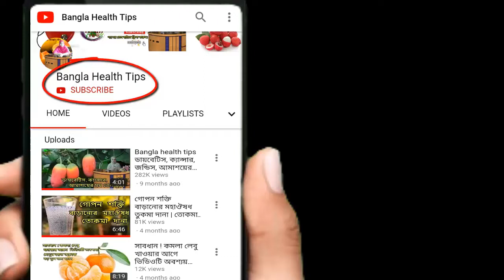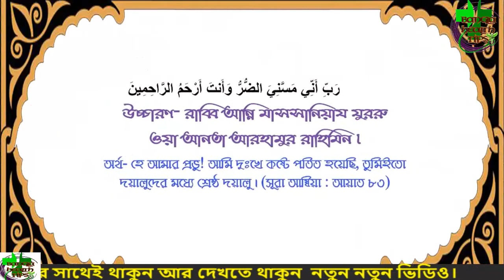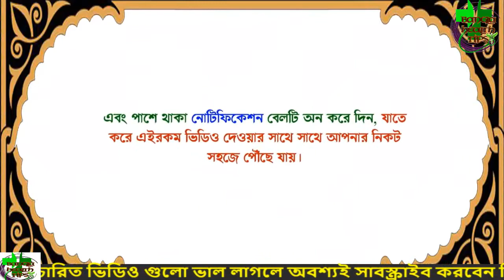এই আমলটি করলে ৫০ বছরের পুরাতন এলার্জি চুলকানি দূর হবেই সারাজীবনেও আর চর্মরোগ ফিরে আসবে না